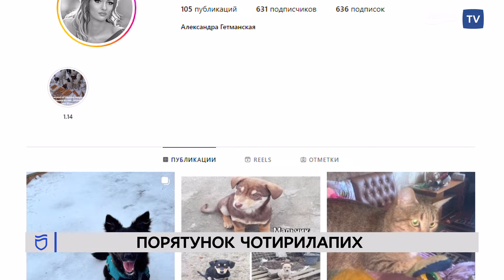🐶 Прихисток для безхатніх тварин: дніпрянки знаходять собакам та котам люблячих господарів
Рятують, лікують та шукають нових господарів. Небайдужі дніпрянки об’єдналися, аби допомогти знайти нові люблячі родини для безхатніх тваринок. За рік Катерині та Олександрі вдалося прилаштувати більше 70 безпритульних хвостиків.